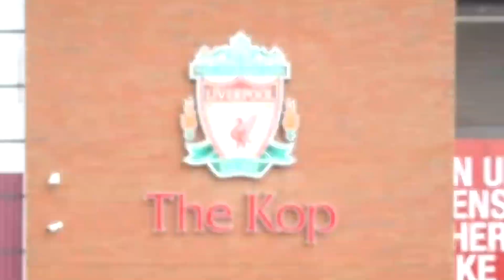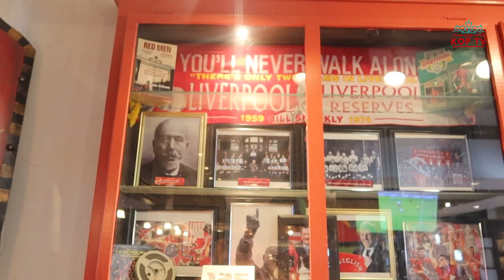'We'll Win 2 Trophies Next Year!' | Florida LFC Fans Join AGT For A Guinness! | The Kop TV RTW 🌎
'We'll Win 2 Trophies Next Year!' | Palm Beach LFC Fans Join AGT For A Guinness! | The Kop TV RTW 🌎